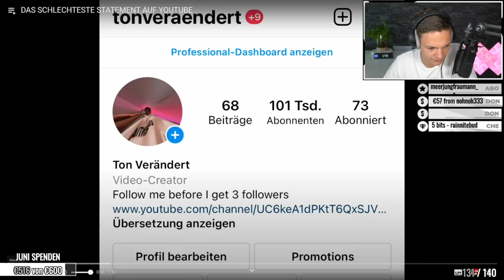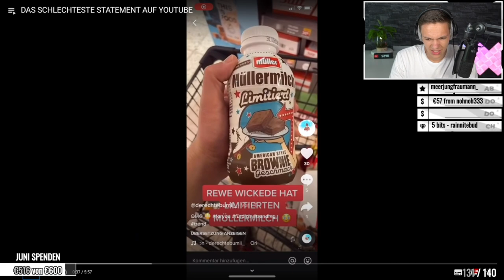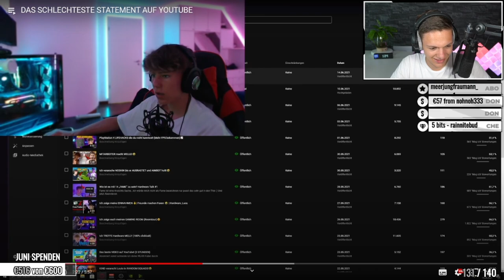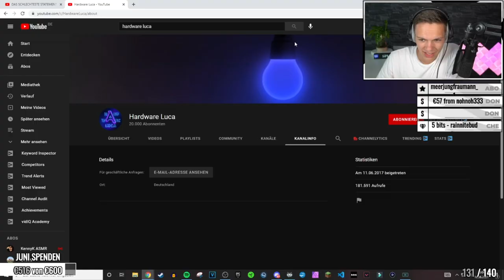DAS SCHLECHTESTE STATEMENT AUF YOUTUBE | ALPHAKEVIN reagiert auf TON VERÄNDERT